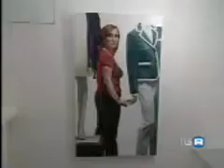"Uncreative" personale di Adolfo Magnelli - il servizio del tg3 regionale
Servizio del Tg3 della Calabria sulla personale di pittura "Uncreative" di Adolfo Magnelli